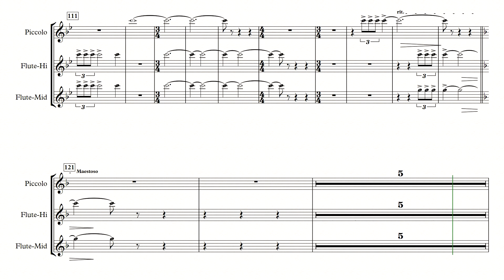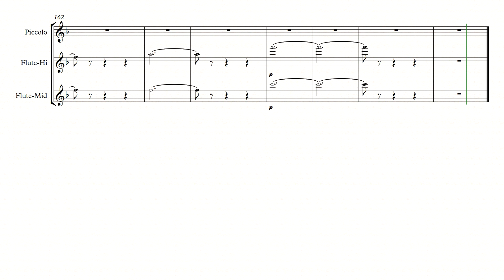OUT OF THE SHADOWS: FLUTE PRACTICE VIDEO v1.30.18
Here is a practice video for the song, Out Of The Shadows, by MIchael Sweeney.  This is intended to serve as a compliment to the purchased music, but not to serve as a substitute.
Please support the composers and publishers by purchasing the music if you intend to perform it for an audience or use for your performance group.